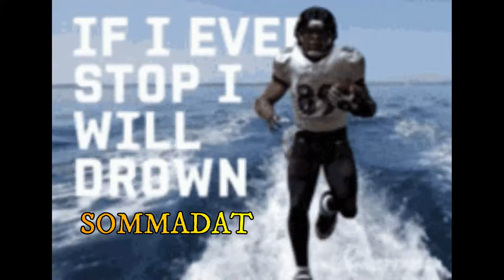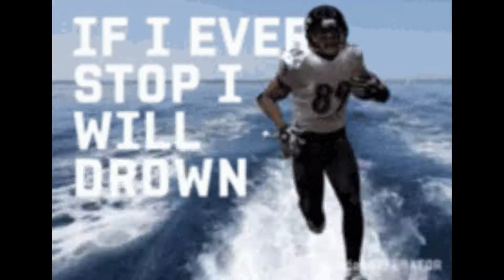MRGOUDAMAN (hustle man)prod.by jerold hilton